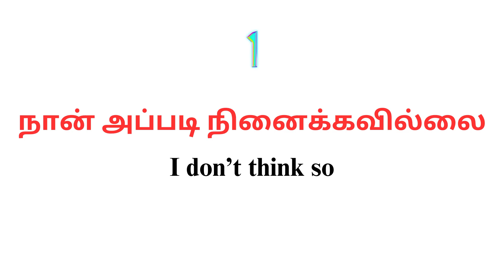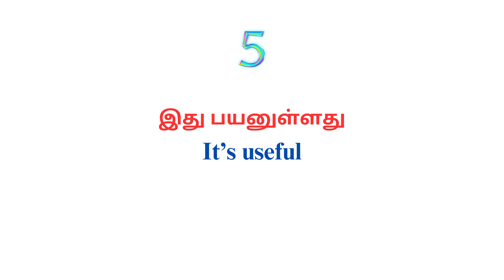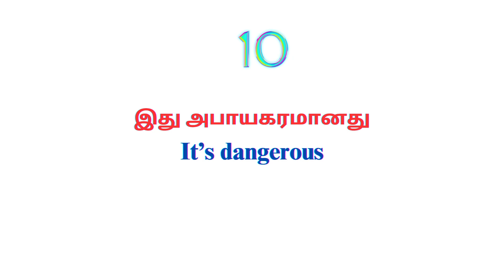Learn Useful English Sentences Through Tamil | English Grammar | Spoken English | A One Academy